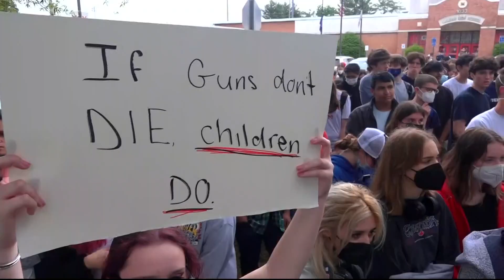Students in DC and Virginia staged walkouts after Texas elementary school shooting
Schools in DC and Virginia were organized after a mass shooting at an elementary school in Uvalde, Texas. These demonstrations were called by Students Demand Actions